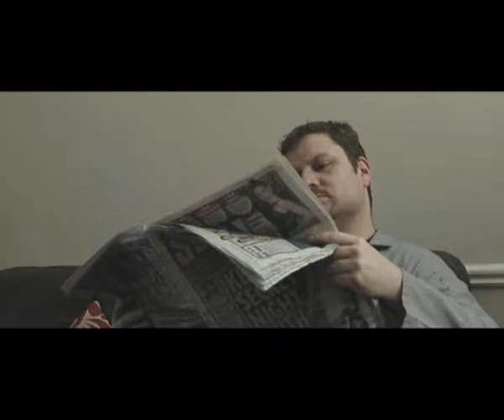Glass House.mp4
An 8 Minute Production including the dramatic scenes of domestic abuse.